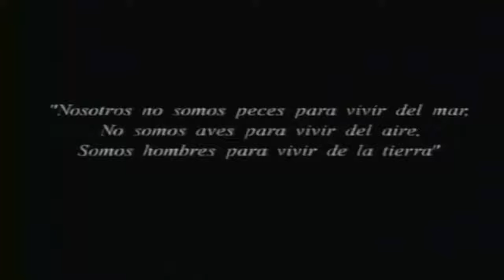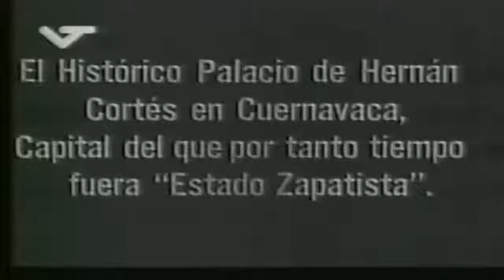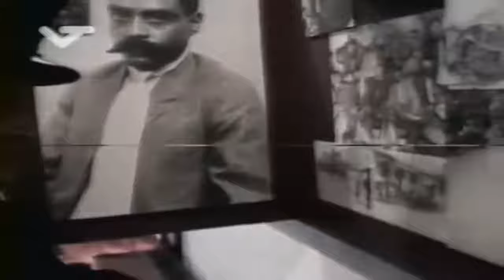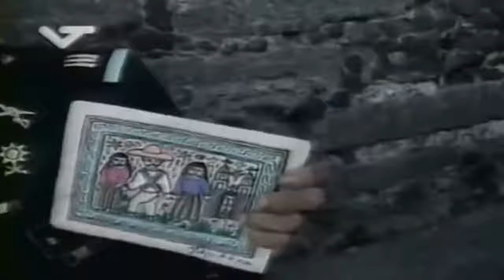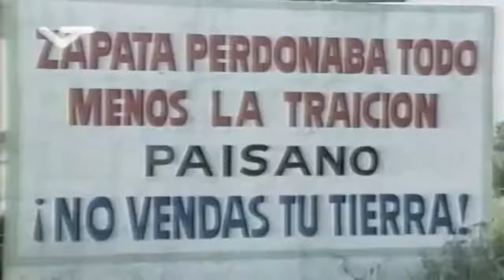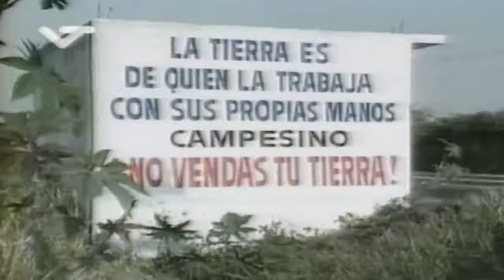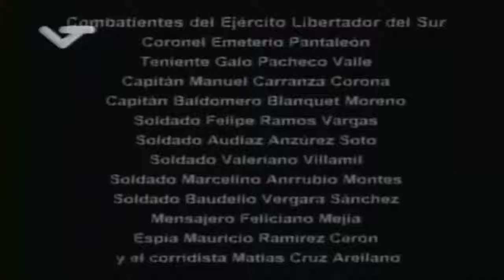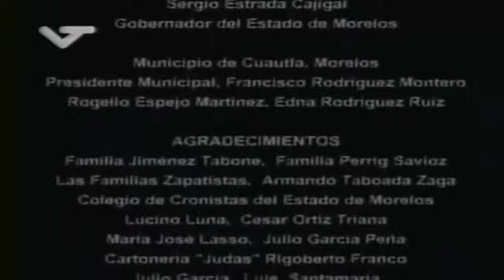DOCUMENTAL LOS ÚLTIMOS ZAPATISTAS, HÉROES OLVIDADOS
Año: 2002

País: México

Dirección: Francesco Taboada Tabone

Guion: Sarah Perrig

Fotografía: Manuel Peñafiel

Reparto:Documentary, Marcelino Anrubio, Audiaz Anzures, Captain Manuel Corona, Matías Cruz Corridista, Baldomero Blanquet Don, Galo Pacheco Lieutenant, Feliciano Mejía Messenger, Emeterio Pantaleon, Mauricio Ramírez, Felipe Ramos, Baudelio Vergara, Valeriano Villamil

Productora: Fondo Estatal Para la Cultura y las Artes de Morelos / Universidad Autonoma del Estado de Morelos

Género: Documental | Revolución Mexicana. Documental sobre Historia

Premios: 2002: Premios Ariel, Nominado a Mejor documental

Muestra los testimonios de aquellos soldados que hicieron la Revolución Mexicana, iniciada en 1910, al lado del General Emiliano Zapata. Casi cien años después, los sobrevivientes del legendario Ejército Libertador del Sur revelan una verdad que no aparece en los libros. Hombres que combatieron a Porfirio Díaz hablan del fracaso de la Revolución y de los actuales gobiernos neoliberales, del desastre agrario y ecológico que amenaza al país y de la inminencia de una guerra civil si los ideales que ellos representan quedan en el olvido. Estos hombres son capítulos de injusta historia, sabiduría abandonada, estandartes del México Profundo, ellos son, los Héroes Olvidados. (Este documental incluye el histórico encuentro entre miembros del EZLN y veteranos zapatistas).